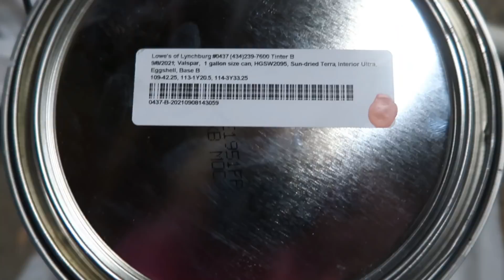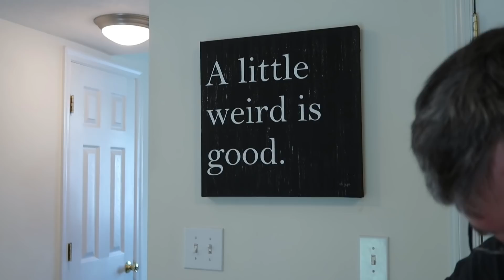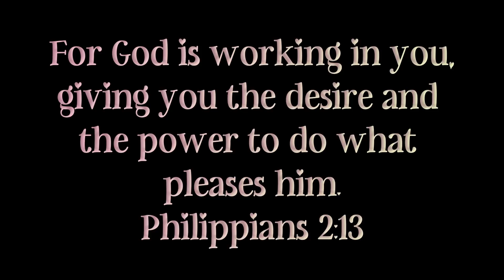MOVING VLOG PART TWO / PAINTING + MOVING FURNITURE + A FEW TEARS / MADISYN'S FIRST HOUSE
My Vacuum:

Friend Mail:
Arika Dorsett